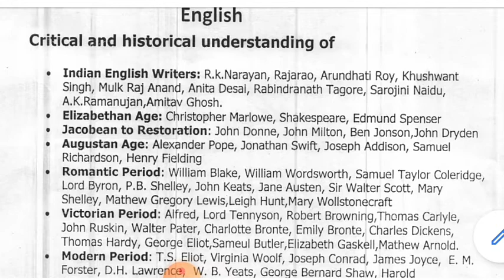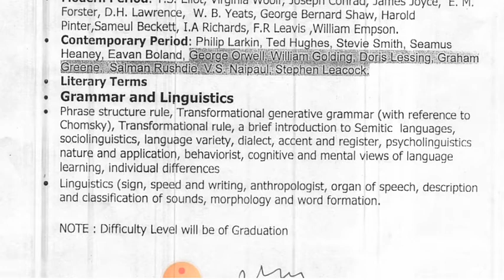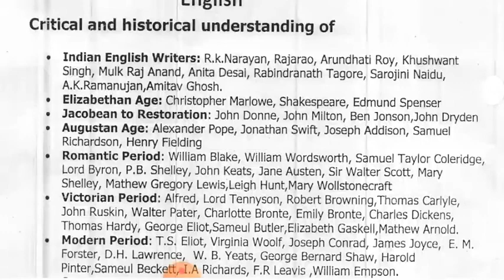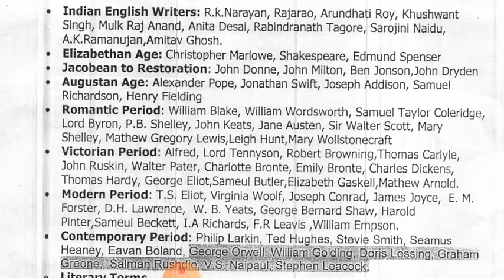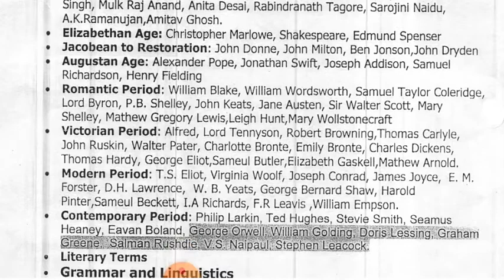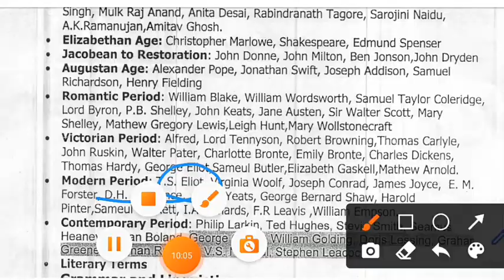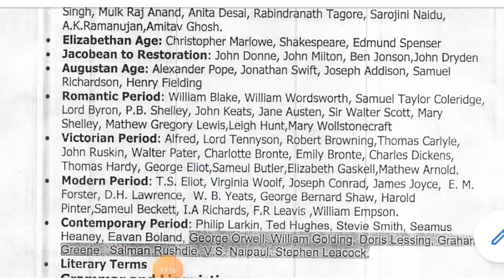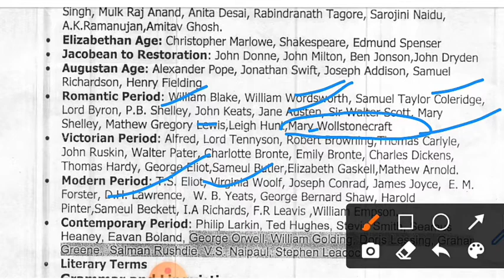How To Prepare Master Cadre English Subject paper|| Strategy In Hindi|| Master Cadreकैसे तैयारी करे?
How To Prepare Master Cadre English Subject paper|| Strategy In Hindi|| Master Cadreकैसे तैयारी करे? in this video we will talk about the master cadre English subject strategy
What points to be noticed while making notes
Books to follow

is video mein Ham baat karenge Kis Tarah Se master cadre ki taiyari  kese kre kaun si Book follow kre